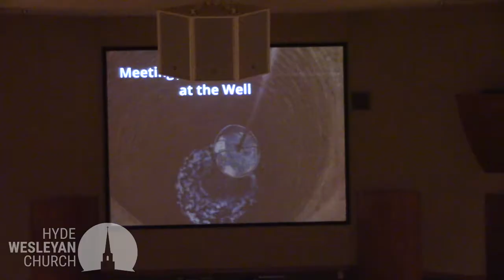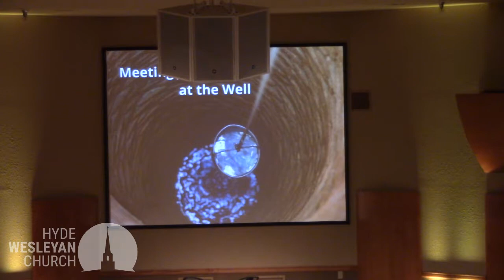20170528 | Meeting Jesus at the Well | Bob Croft